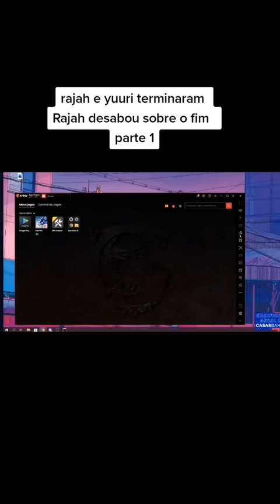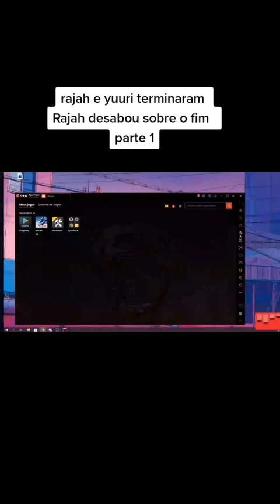RAJAH E YUURI TERMINARAM RAJAH DESABOU SOBRE O FIM